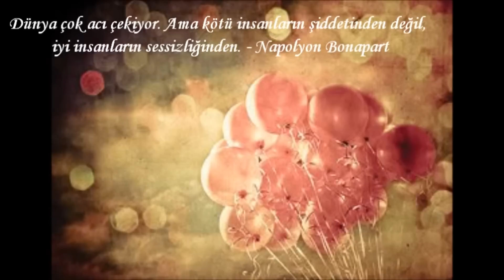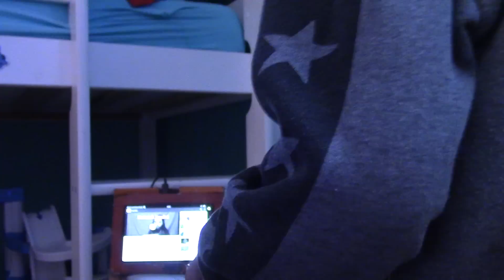Hulk/ Joker Make-up // Oğlumun isteği üzerine Marvel Hulk Makyajı